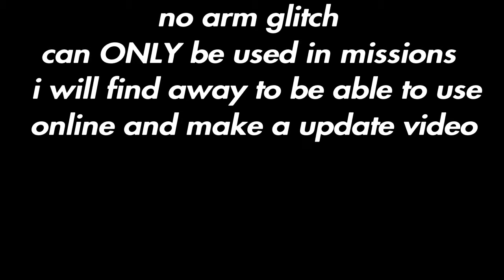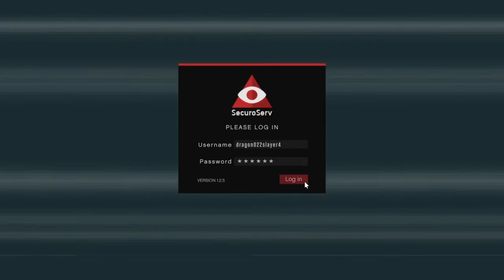No arm and duffle bag glitch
If you like the pink joggers i will post a video which you can get purple, green, orange, and pink; for the no arm glitch job name is A titan of a job when startedgo to a gun shop and what i do in the video also spread the word of my channel thank you